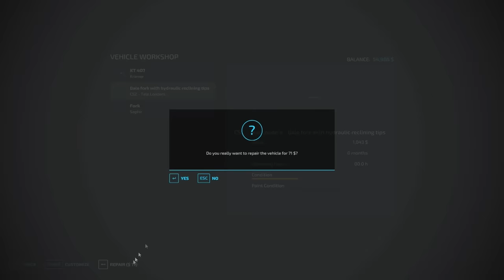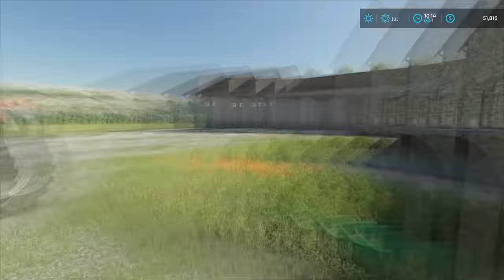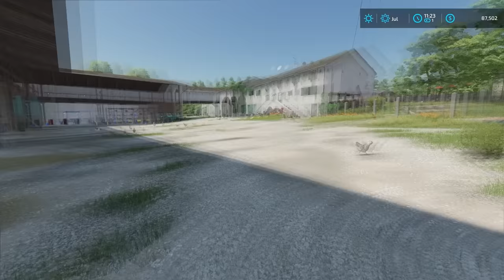Baling HAY and SELLING GARDEN PRODUCE | The Valley The Old Farm | Farming Simulator 22 - Episode 3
In today's video, I will be STARTING A HAYING BUSSINES ON A $1,000,000 FARM! I will be fixing every tool and machine, the farm has to offer. The GOAL is to Bring back the $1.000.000 FARM to its former Glory!